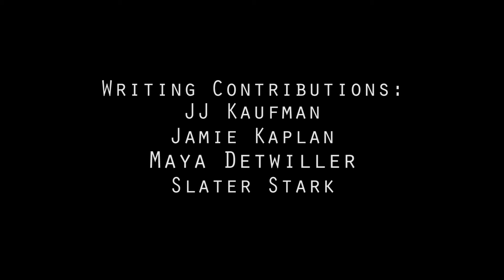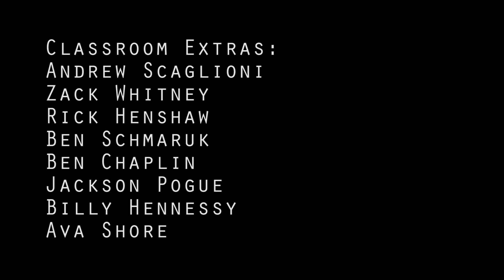How Can You Live Like This?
A narrative short about a college student who, after a seemingly random crash on his bike, wrestles with questions of fate and the prospect that his entire life may be predetermined.

© "On Melancholy Hill" - Gorillaz
Plastic Beach
Warner Bros. Records